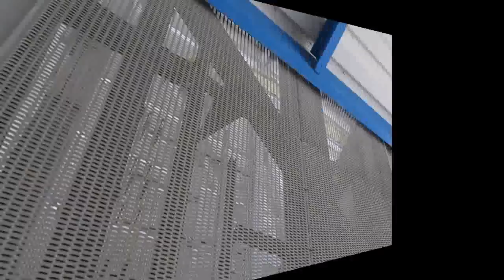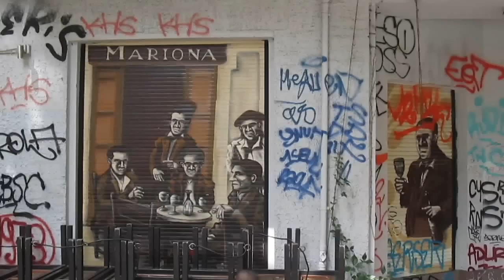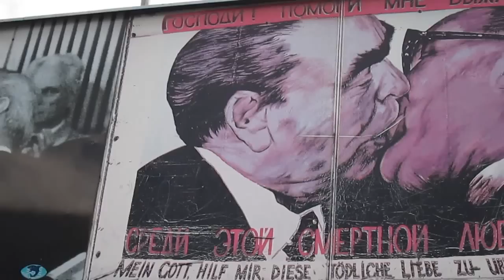Krasse LOST PLACES Challenge! Rundhalle, Kotti, Kunst BerlinFMA 6 / Teil 1 kunstmichiworld 062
WAS GEHT AB:
Der letzte lange Werktag meines Berlin-Urlaubs: An diesem Freitag habe ich so ultra viel gemacht, dass es jetzt beim besten Willen nicht in einen einzigen Vlog passte… Hier nun der 1. Teil mit einer interessanten und gruseligen Erfahrung, die ich natürlich ausgiebig gefilmt habe! In Berlin-Rummelsburg im alten Bahnbetriebswerk gibt es noch eine außergewöhnliche Rundhalle mit innen liegender Drehscheibe… Anschließend geht es zum berühmt-berüchtigten U-Bahnhof Kottbusser Tor nach Kreuzberg, das Gänsehautgefühl bleibt… Abschließend besichtigen wir zusammen die East Side Gallery, nämlich Graffiti und Gemälde an einem weiteren Relikt der Berliner Mauer am Ufer der Spree im Stadtteil Friedrichshain. Hier geht es zur angesprochenen Seite unserer Idee „Creative Cyclus“, die zwischenzeitlich in MRG Creativity Foundation umbenannt wurde Am Ostbahnhof endet dieser 1. Teil nachmittags. (Mit dem Rest des ereignisreichen Tages geht es dann weiter im Video BerlinFMA 6 / Teil 2.) Viel Spaß!

:) Wollt ihr nichts mehr verpassen, lasst doch ein Abo da! ;)

Kreativzentrum – ohne Moos leider nix (mehr) los: Der einzige wirklich FETTE Zukunftswunsch, den ich selbst habe, wäre eine Last-Minute-Rettung, was den potenziellen Kunsthäusle-Nachfolger (Doku im Video kunstmichiworld 034) angeht

LINKS:
Zu Partnern:

Martin C. Jung / Michael R. Gauß
u. a.

Die hitzig dampfenden Ausscheidungen des kreativen
Lebens im und um das Kunsthäusle Markelsheim.

Aufnahmen vom 1. Juli 2016
kunstmichiworld 062
BerlinFMA 6 / Teil 1